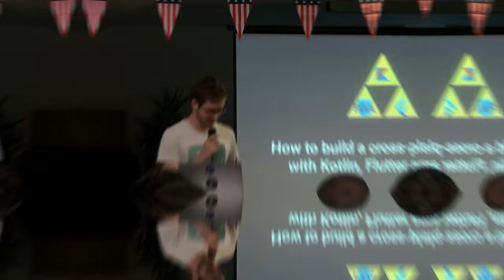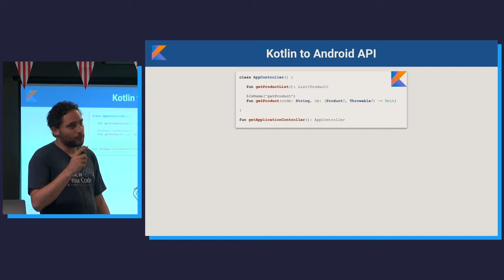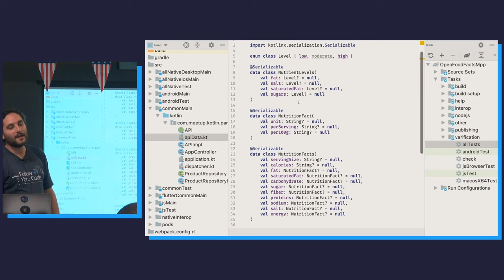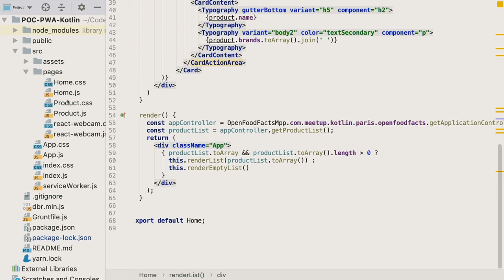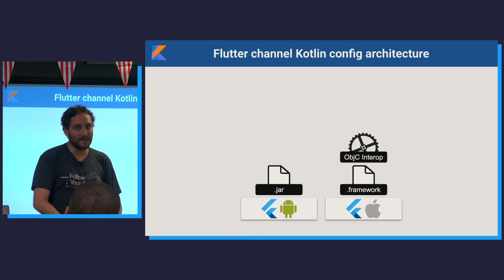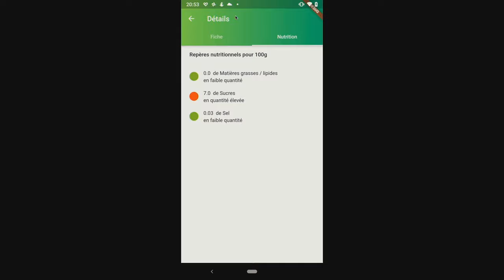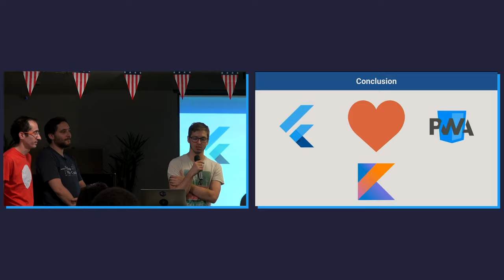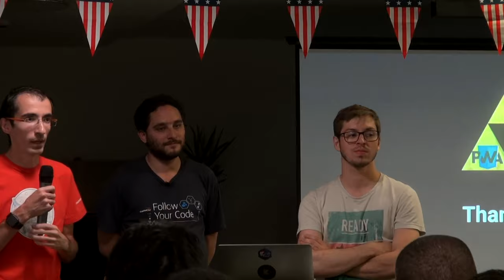Une application multiplatforme avec Kotlin multiplatform, Flutter et les PWAs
Le Kotlin Paris a organisé le 04 juillet un meetup autour de trois technologies poussées par Google : Kotlin, Flutter et les Progressive Web Apps (PWAs).

Dans cette deuxième partie, nous souhaitons utiliser Kotlin platform pour partager du code entre PWA et Flutter. Cette présentation vous explique comment faire et les différents challenges rencontrés.